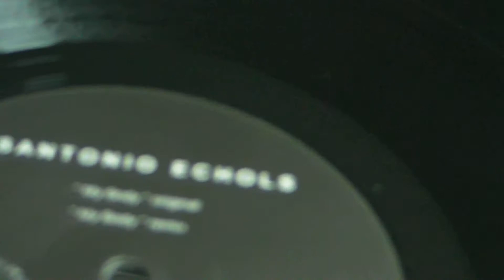Deep House Music : Cosmo & Kramer - Santonio Echols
Cosmo & Kramer - Fluid,label: MoBlack Records. Santonio Echols - Deep Deep Down ,label: D Records 313